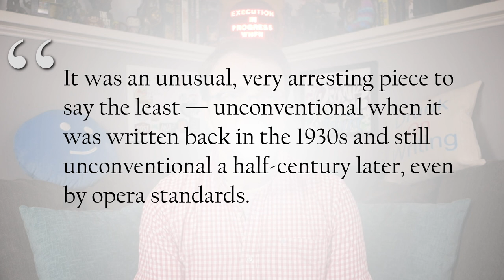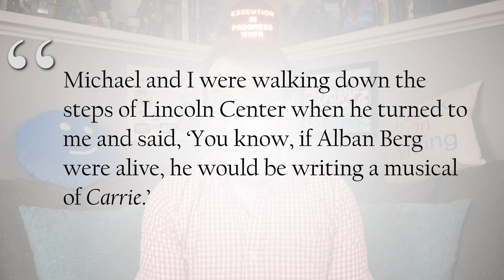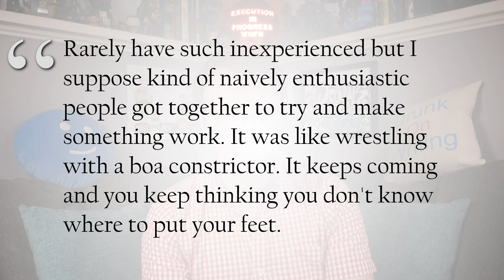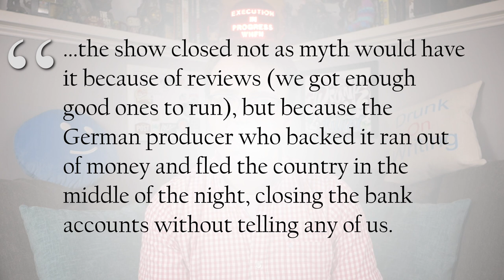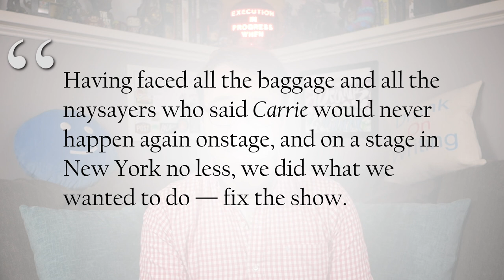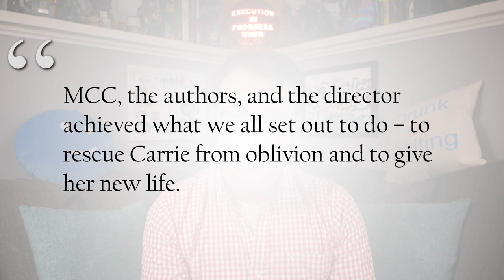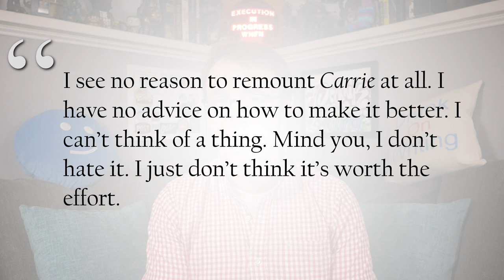What Went Wrong With CARRIE: THE MUSICAL?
The last of the CARRIE Addendums, it's time we took a look at CARRIE: THE (unfortunate, ill-fated, critically panned, yet perhaps most successful flop in history) MUSICAL.

Get the RIVERDALE SPECIAL EPISODE: CARRIE THE MUSICAL (Original Television Soundtrack) now
Want to read the the original novel by Stephen King first?

Brought to you in part through the patronage of Stephanie Brelsford, Michael Brown, Ariya Norinth, and Karen and Andrew Pawlowski.

Get more show more often along with exclusive content at drunkonwriting.com!